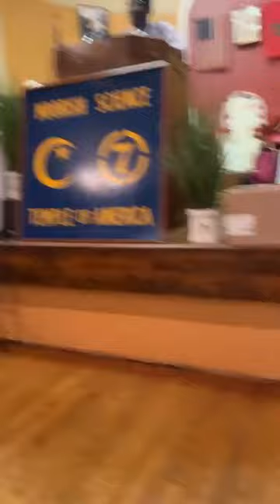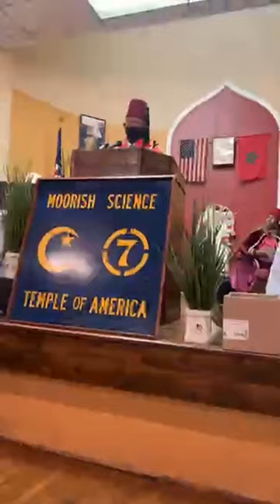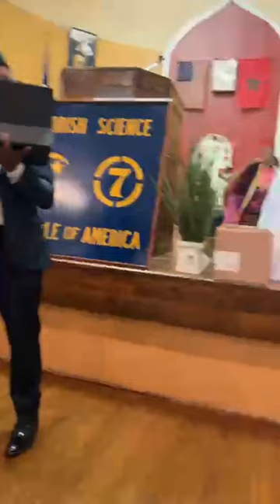93rd ANC Friday Holy Day Meeting September 15, 2023